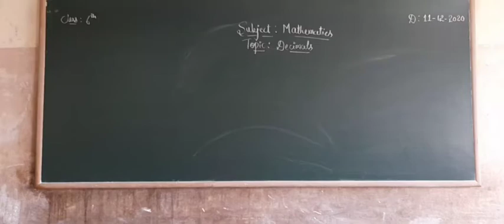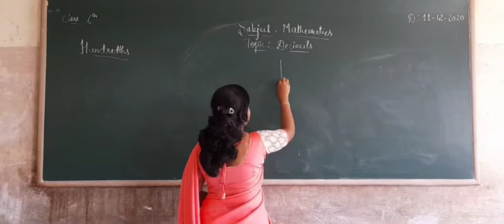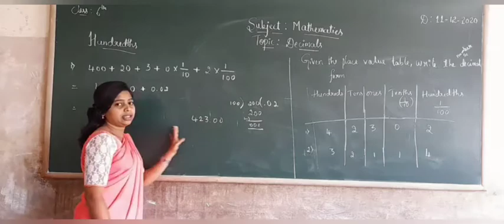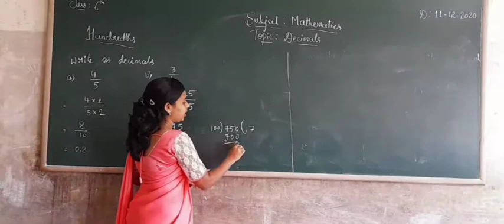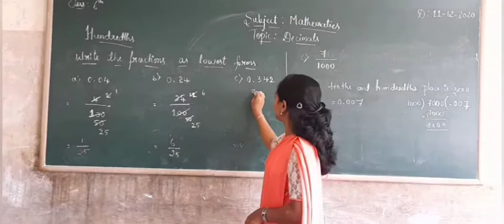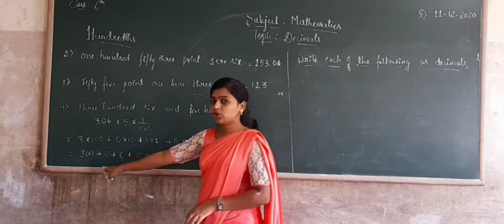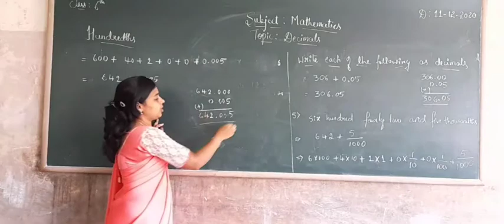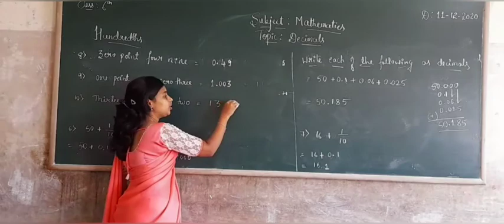6th maths decimals part 2, class by Mangala